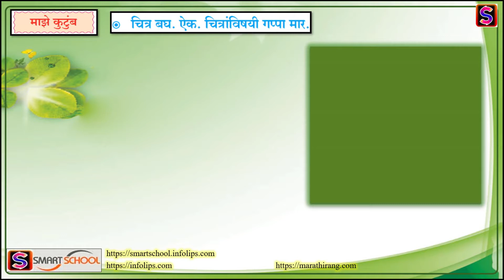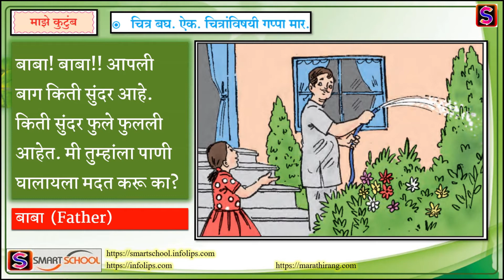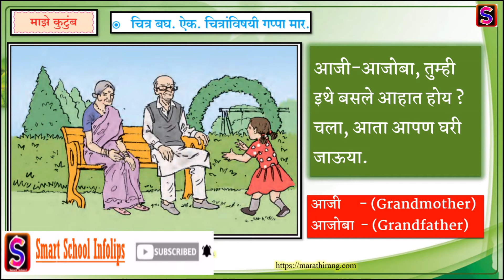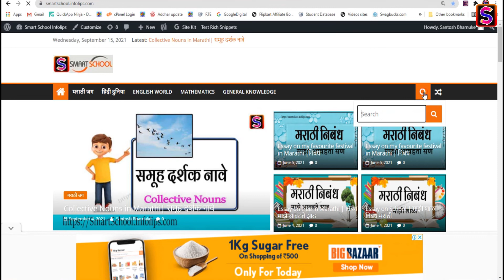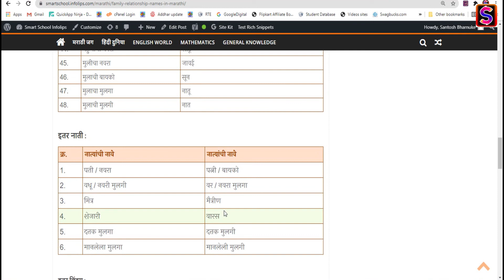माझे कुटुंब -इयत्ता पहिली (मराठी) | Maze Kutumb -Std 1st (Marathi) Smart School